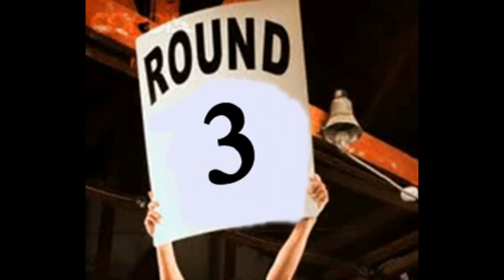Glass Pulling Challenge | Who's winner?